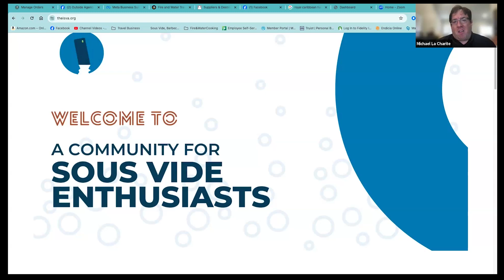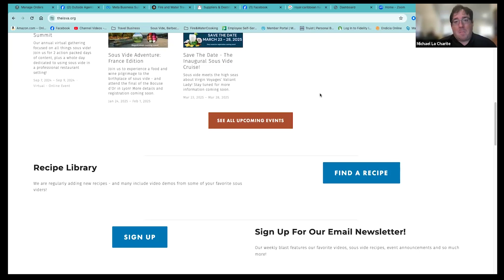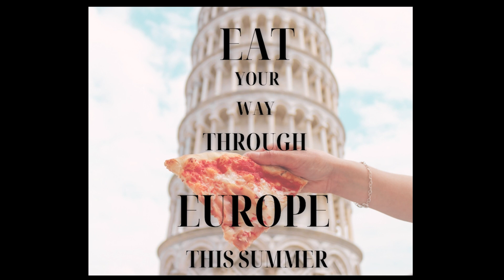Fire & Water Cooking and Travel Podcast - Mike LaCharite ISVA 2024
Join me for a discussion with Mike LaCharite about what is coming up for the International Sous Vide Association. We talk about the past, present, and future of Sous Vide cooking! They also have some cool trips and meet-ups happening this year and next.

Check out all of the Fire & Water Cooking Edible Creations Seasonings and Sauces all using top quality domestic Black Garlic and other ingredients!

Get Your Personalized Full Color Paperback or Hard Cover Copy of the Fire & Water Cooking Cookbook direct from my